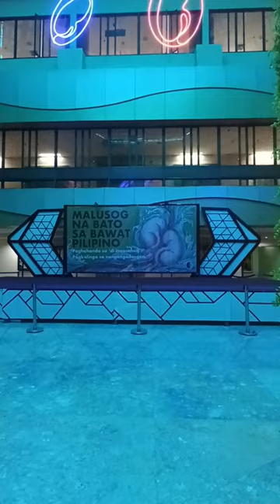World Kidney Day at National Kidney and Transplant Institute